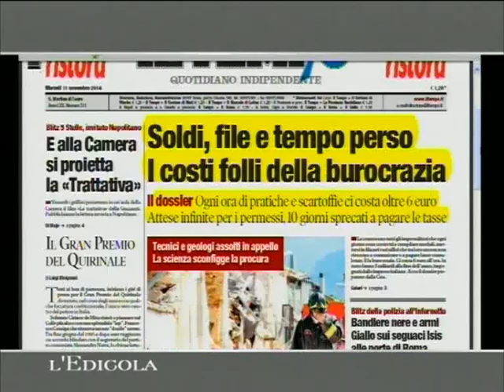TELEUNIVERSO PRIMA ANCHE AD OTTOBRE